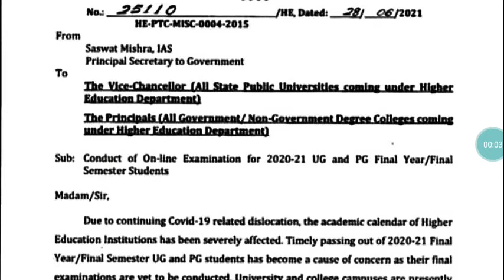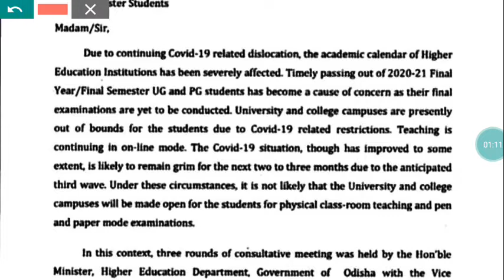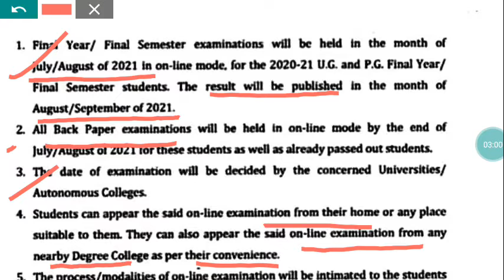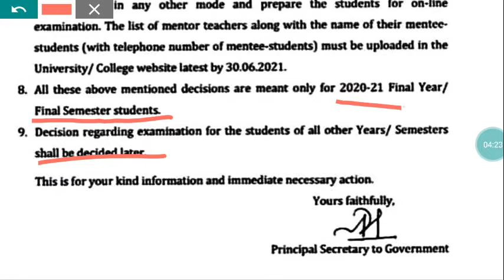+3 & P.G. STUDENTS ONLINE ରେ EXAM ଦେବେ || କଣ ରହିଛି RULE & REGULATION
+3 AND P.G. STUDENTS ONLINE ରେ EXAM ଦେବେ || କଣ ରହିଛି RULE & REGULATION
Online exam
ug & pg students
Rule & regulation in online exam

+3 arts final year students
+3 science final year students
+3 commerce final year students

Master in Arts
Master in Science
Master in commerce
Final year students
Final semester final exam